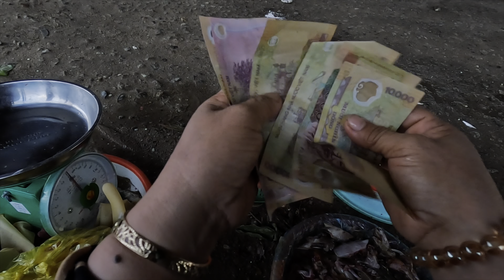352) BỮA CÂU GẦN BỜ, ỘT CHẠY NGANG QUA KHU DU LỊCH (HÒN CÒ) CÀ NÁ QUÁN TUYỆT ĐẸP.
Dạ ột mến chào cô chú anh chị em, chúc cô chú anh chị em đoán giáng sinh vui vẻ, ột chân thành cảm ơn cả nhà rất nhiều đã bỏ ít thời gian xem video ủng hộ, có điều gì làm cả nhà không hài lòng cũng mong cả nhà bỏ qua cho, ột câu bữa nay nữa là ột nghỉ ít bữa nha cả nhà do trời gió không đi câu được , ột sẽ quay vòng vòng cuộc sống người dân quê hương của ột cho cả nhà mình xem,mong cả nhà xem video ủng hộ cho ột nha, ột cảm ơn cả nhà nhiều ạ.